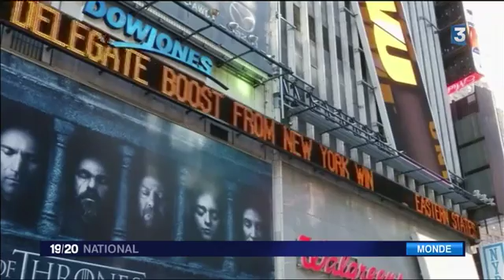Primaires américaines Clinton et Trump triomphent a New York